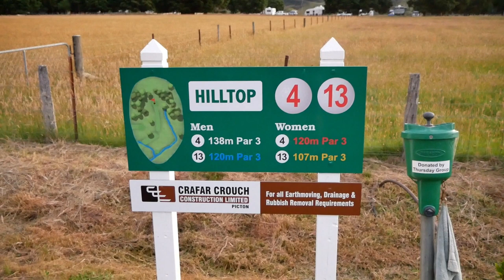KOROMIKO FUN 4